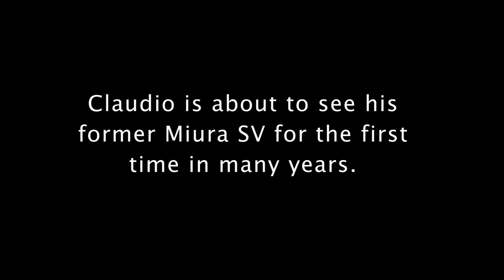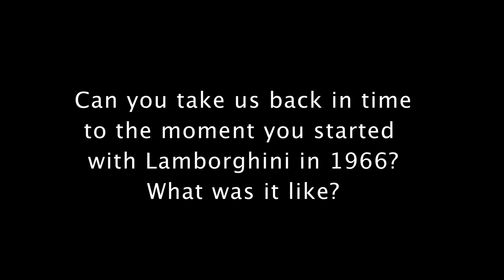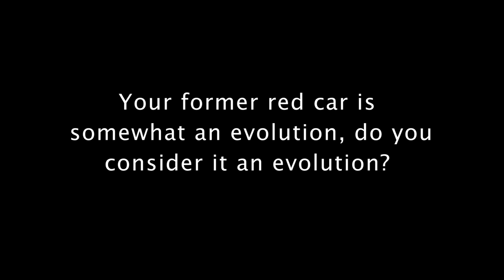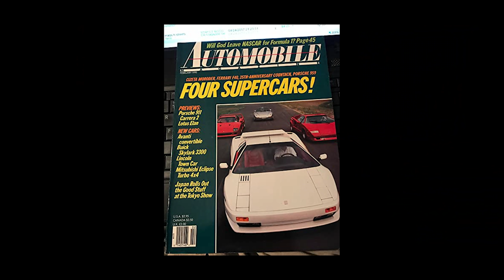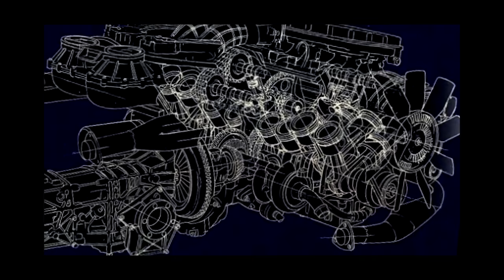The Story of Cizeta with Claudio Zampolli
Presenting a rare opportunity to hear stories from Claudio Zampolli, former Lamborghini Test Driver and creator of the famous Cizeta V16T. Hear Claudio discuss his time at Lamborghini as well as the creation process of making the worlds first transversly mounted 16-cylinder supercar.